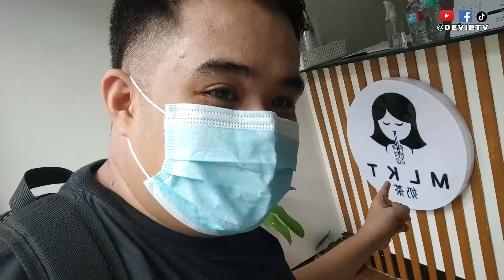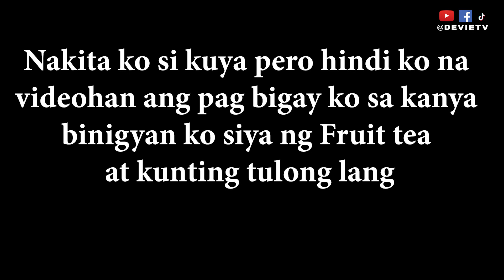VLOG # 52 | GUPIT DAY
Handa na ba kayo sa New Hair Ko?
hahaha panuorin para mag enjoy kayo

Every Purchased of T Shirt for a Cause a 100 pesos will go to the fund for Charity Event for my YouTube Channel

Not only you wear this AMAZING T SHIRT also you HELP people who are in NEED.

Music Used